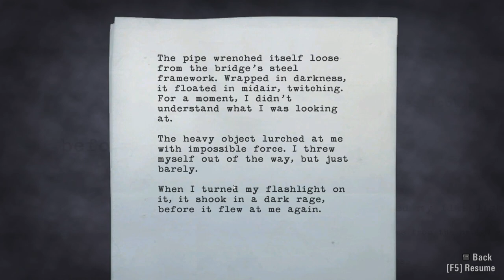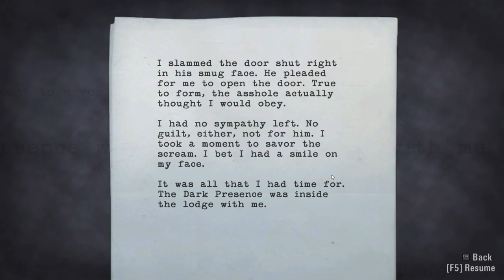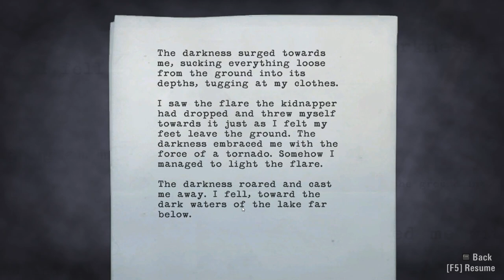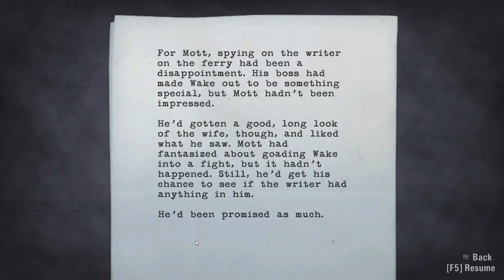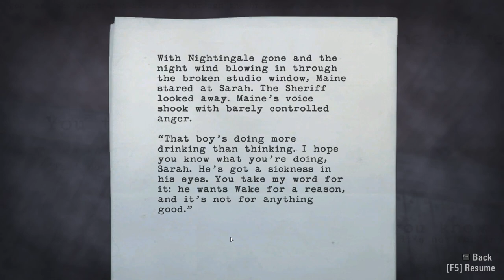Bulldozer - Alan Wake #7 [Alan Wake PC Gameplay]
We're going back to 2010 and playing Alan Wake! That's right! Alan Wake. A Dark Presence stalks the small town of Bright Falls, pushing Alan Wake to the brink of sanity in his fight to unravel the mystery and save his love.

This is a continuation of our fall into the Remedy universe after beating Control and the AWE DLC. Let's put on our writing caps and jump into Alan Wake!